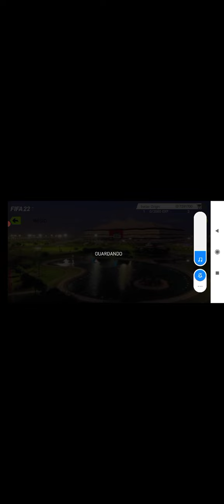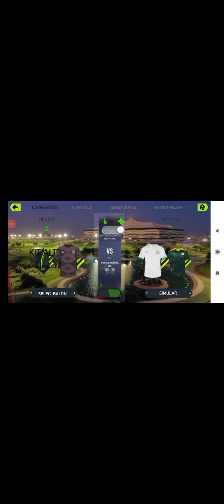⚽FIFA 22 ANDROID!! MÉXICO + COPA MUNDIAL + QATAR 2022 PARTIDO DE INFARTÓ FIFA ⚽ FIFA ANDROID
EPISODIO 1